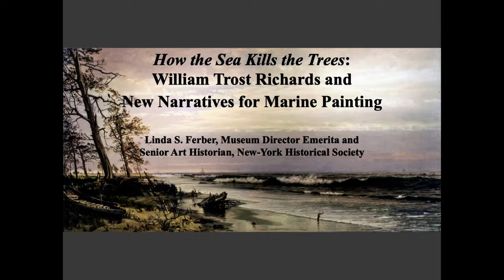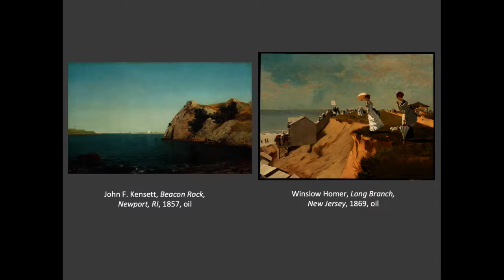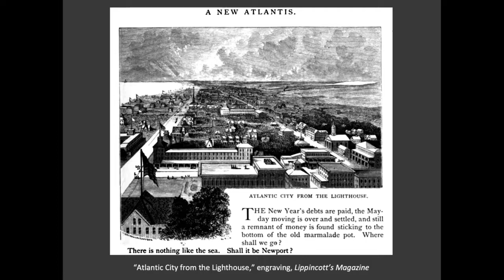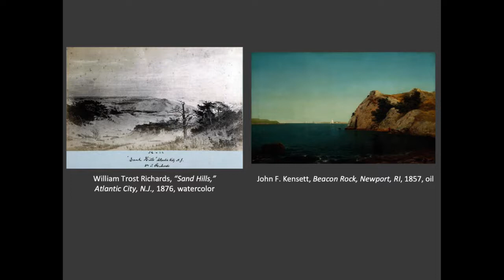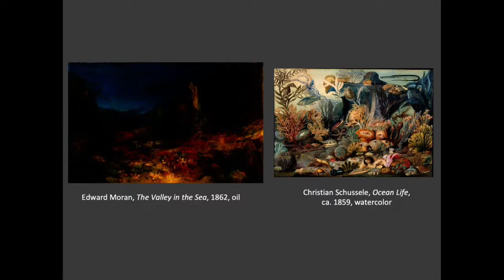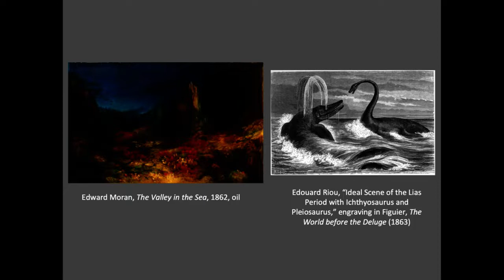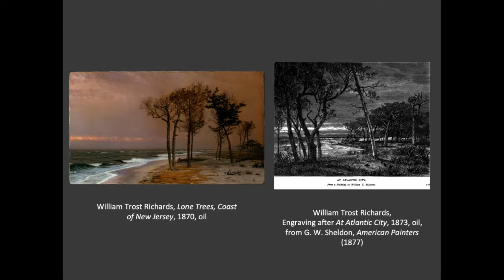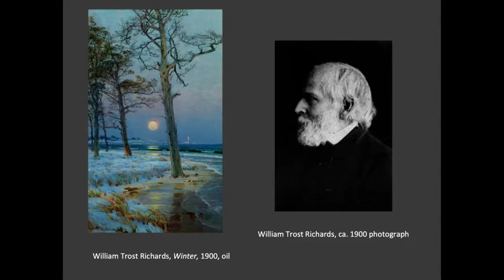“William Trost Richards and New Narratives for Marine Painting” by Linda S. Ferber (10/3/19)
In conjunction with “William Trost Richards: Hieroglyphs of Landscape,” the McMullen Museum invited premier scholar on William Trost Richards, Linda S. Ferber, Director Emerita and Senior Art Historian of the New-York Historical Society, to examine the arc of Richards’s career and the artist’s ability to respond to changes in taste and emerging scientific interests.